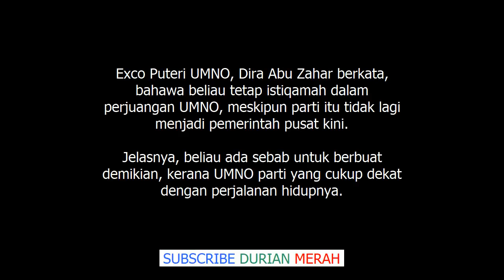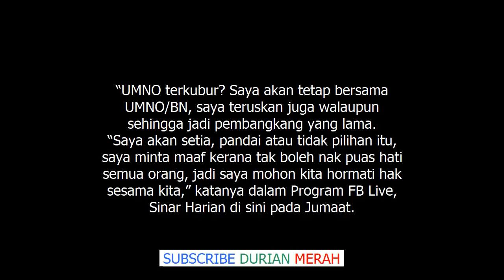Rupanya Ini Punca Sebenar Dira Abu Zahar Berhenti Berlakon